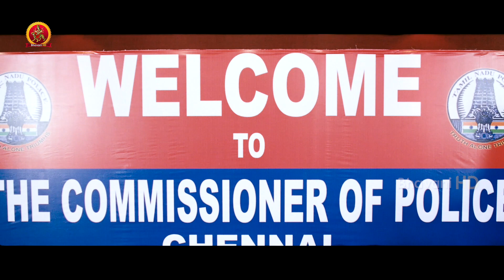Andamaina Chandamama Full Movie Part 4 - Latest Telugu Movies - Rakul Preet Singh, Nikeesha Patel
Watch Andamaina Chandamama Full Movie Parts.

Cast: Gautham Karthik, Rakul Preet Singh, and Nikesha Patel.